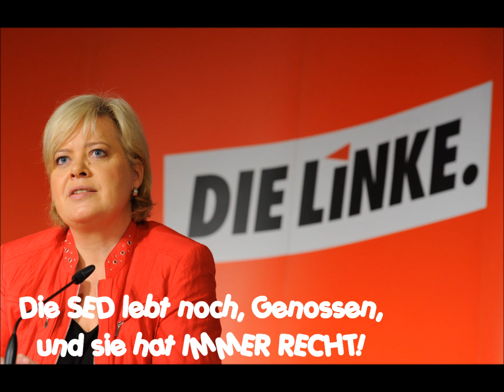Unsere liebe SED lebt noch - Genosse Mielke spricht!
Rede am 23. März 1962.